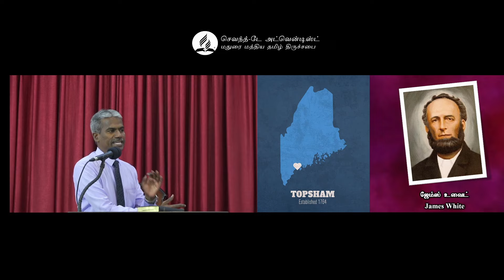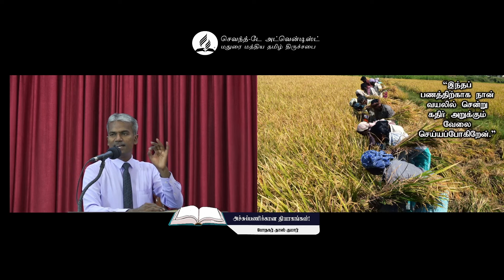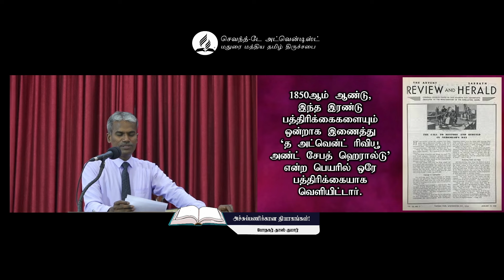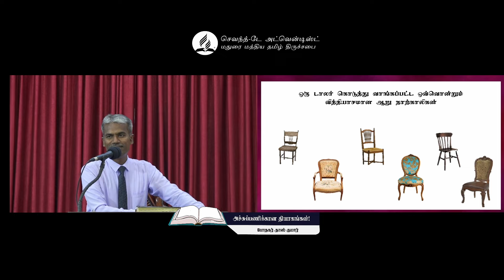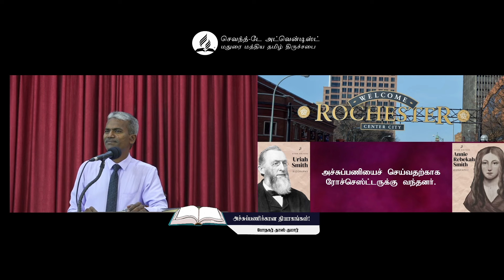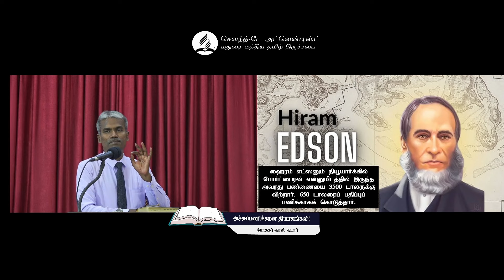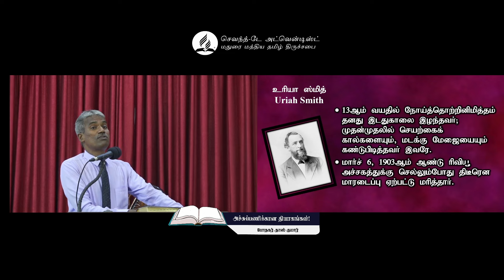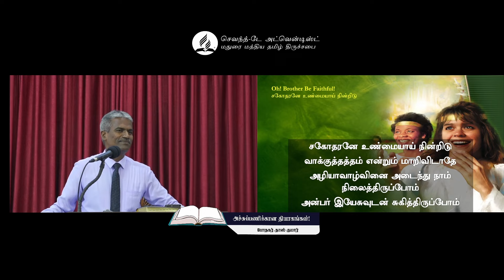Knowing Our Pioneers - 7 Sacrifices for the Printing Work! || Pr. Doss Kumar